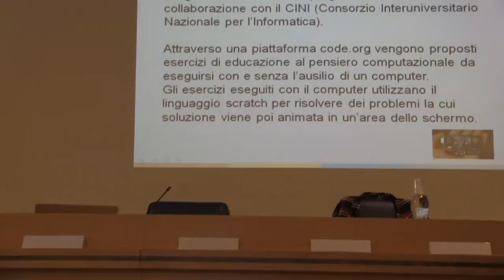arduino day: educazione curt movie 2